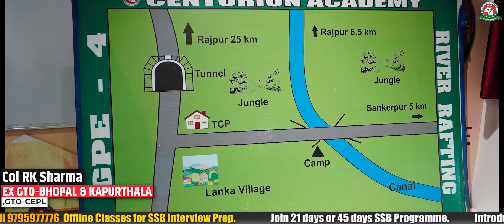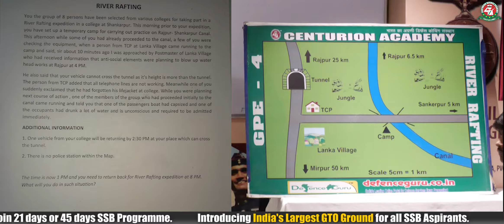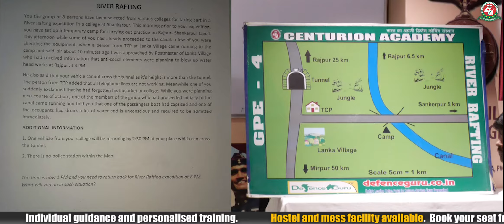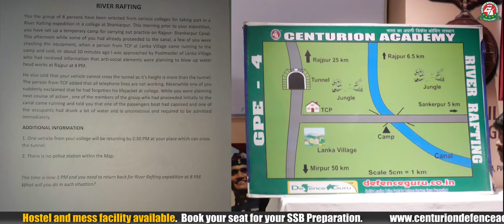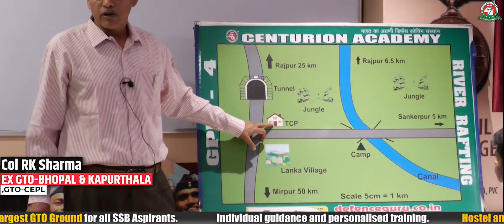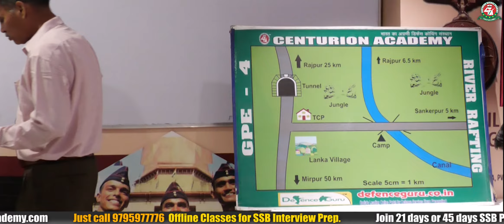Group Planning Exercise In SSB Interview : Complete Procedure | SSB GPE Practice | Best SSB Coaching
In this video Col R.K.Sharma will tell you all about the GPE in SSB. Group planning exercise [GPE] or Military Planning Exercise [MPE] is done to check the reaction of candidates when put under a series of stressful situation, in which decision making ability and quick reactions of a candidate is checked.

GTO explains the candidates a model on wooden plank, at the end of explanation candidates are permitted to ask any question. Now GTO reads a story from the card, pay attention while he reads this. Now after reading the story GTO allows each candidate to read story for five minutes from story cards placed on their chairs & co-relate it with the model. Make mental picture of everything because after five minutes these story cards are taken away from you. Now candidates are asked to write their own solution to various problems on a sheet of paper. Time allowed is ten minutes. After ten minutes the writing sheet is taken away and the group is expected to discuss and arrive at a common plan for the problem and then nominate a person to say the group plan to the GTO.
Structure Of GPE Problems

Generally there are four problems given in GPE. One is of a serious nature which involves immediate reaction or is costing more life; such problem must be assigned first priority. Second kind of problem is also of serious nature and has some time left to solve it, assign them second priority; third problem is comparatively less serious. Also there will be one silly problem, assign it least priority.

Group Planning Exercise Tips
Listen to the GTO carefully, make a mental picture of the problem in your mind and start finding solutions.
Clarify all the doubts from the GTO before writing your own solution.
Write your solution with confidence. Be clear with your ideas and approach. There is no right or wrong solution here.
Make a mental note of all the minute details in the model. They will come handy while solving the problem.
Identify all the possible resources at your disposal; generally all the problems are easily solvable if the requisite resources are identified.
During the group discussion you are required to support the group to formulate the best possible plan. Hence, do not always stick to your own opinions for the heck of it.
If someone has a better idea than yours, accept it and contribute your bit in the group.
Generally, the GD in the GPE is chaotic and no group solution is formed. Try to avoid this phenomenon by urging your group members to be more cooperative

क्या NDA की तैयारी के लिए year drop करना चाहिए? | NDA Preparation Tips | Centurion Defence Academy